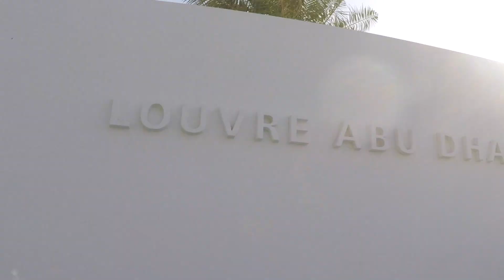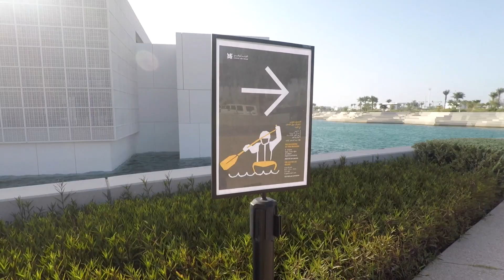Is it worth going Kayaking at Louvre - Abu Dhabi?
Sea Hawk Water Sports has recently Launched Kayaking Sessions around the Louvre for AED 126 per person and it is quite a unique experience. A one hour wavy ride around this beautiful Architecture gives you a different perspective and is picture perfect at sunset with 5:30 being the last slot for the day.

You can book this experience directly from  the Seahawk website and pay at the designated Seahwak counter at Louvre Entrance (Cards are Accepted).

About: Louvre Abu Dhabi is located  at Saadiyat Island. It open for public on November 8th 2017. Museum stands in water and has a massive honeycomb dome. The person who designed louvre Abu Dhabi is Pritzker Architecture Prize award winning architect Jean Nouvel.